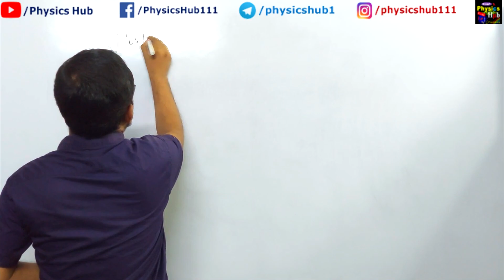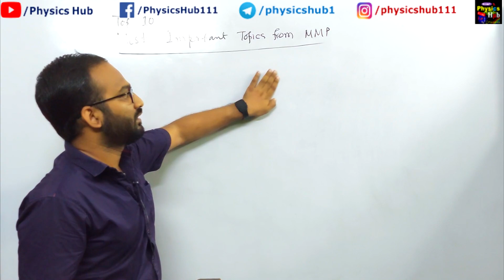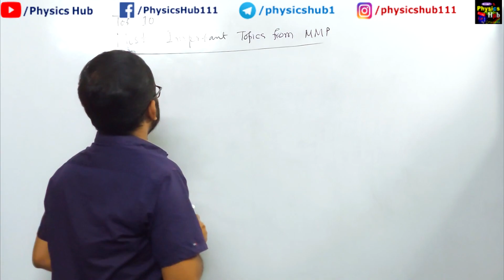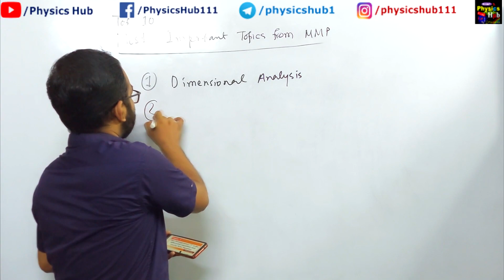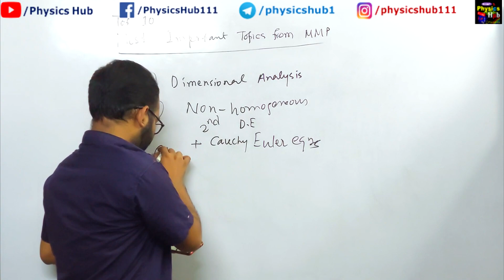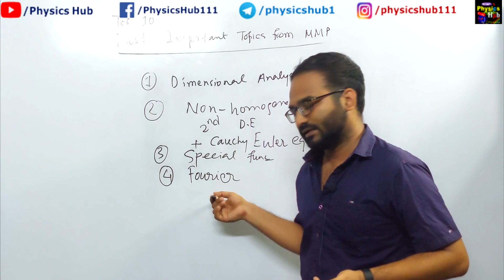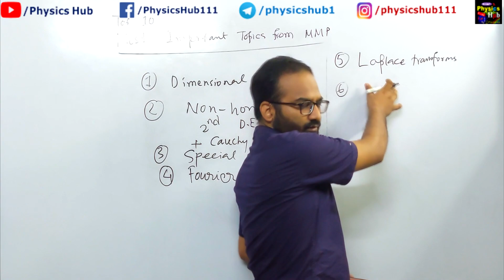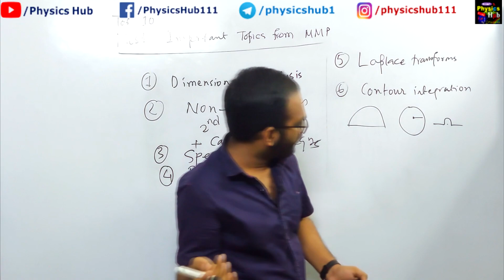Top 10 Most Important Mathematical Physics Topics for CSIR-NET Sept 2022 Exam |Part 1 | Physics Hub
In this video, we have made a discussion on the Top 10 Most Important Mathematical Physics Topics for the upcoming CSIR-NET September 2022 Physical Science Examination.